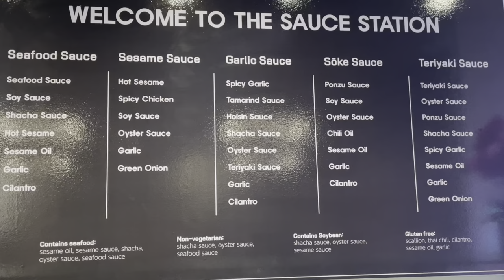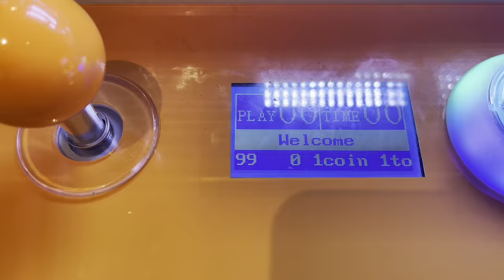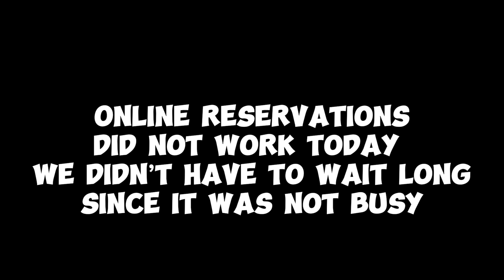Soke BBQ & HotPot Brooklyn Park MN